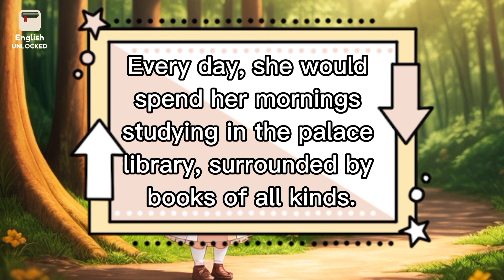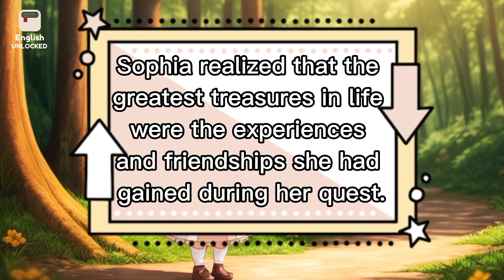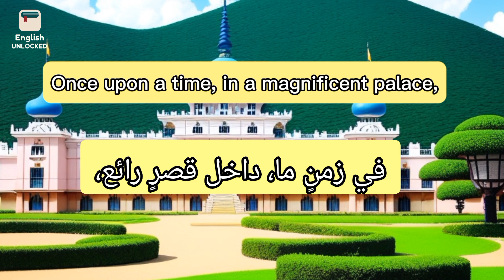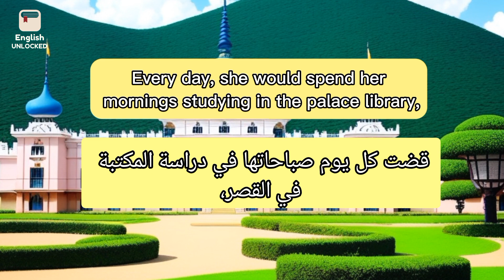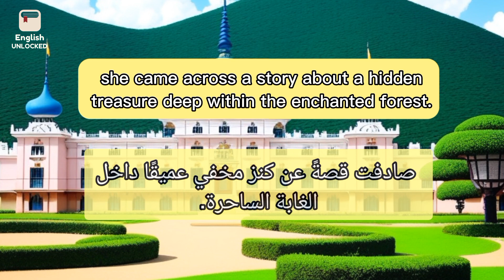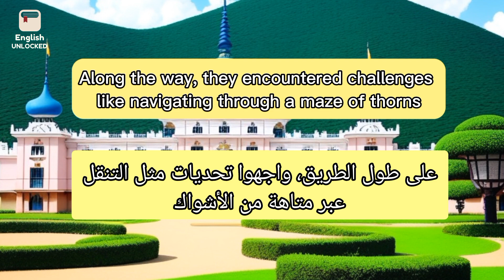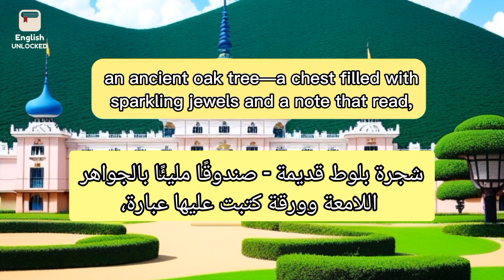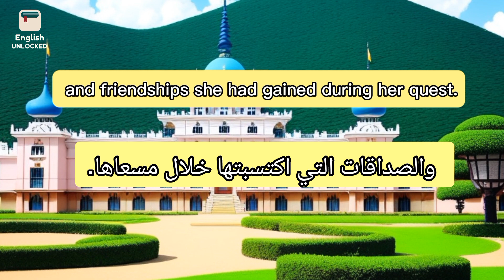مهمة الأميرة صوفيا قصة إنجليزية مترجمة للغة العربية | English stories Level B1